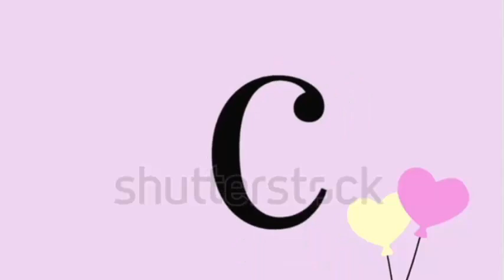Los médicos😳la llaman inhumana😰por negarse a interrumpir😓el embarazo de😞sus mellizos🥺